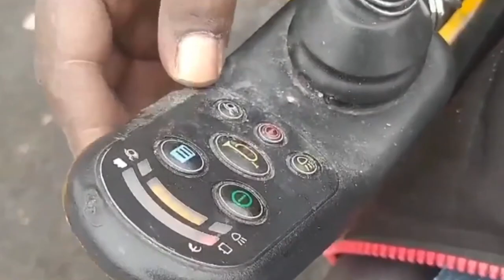PASSAGEIROS DE FORMIGA RECLAMAM DE TRANSPORTE PÚBLICO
| REGIÃO |

Em Formiga, os passageiros do transporte coletivo estão na bronca. Entenda o problema e veja o transtorno que está acontecendo por lá: